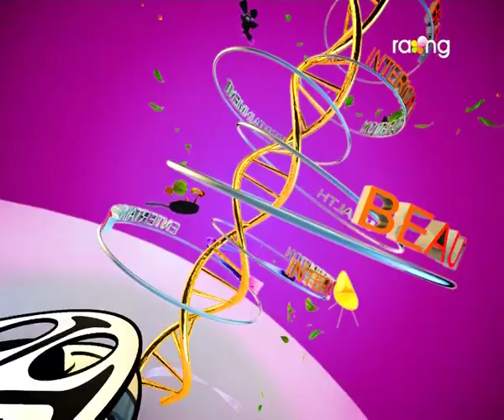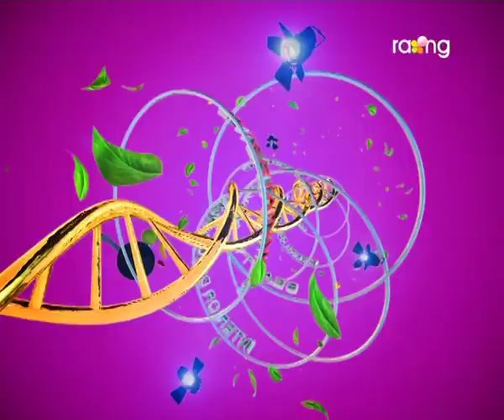Madhurima | 19th Jan | Mahadev Deka | Full Episode 2017